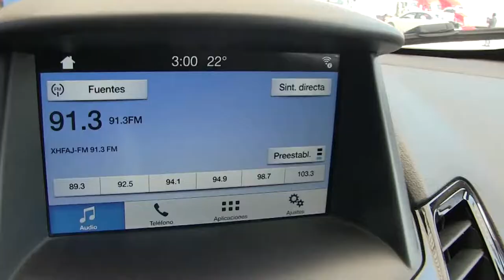Ford / Fiesta / 2017/ m118218